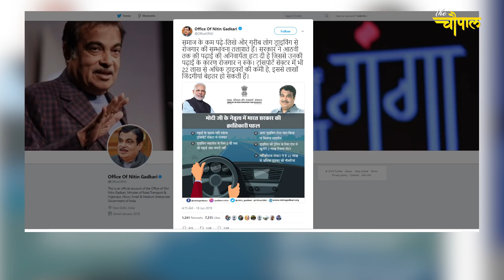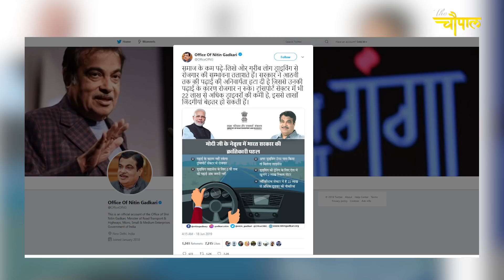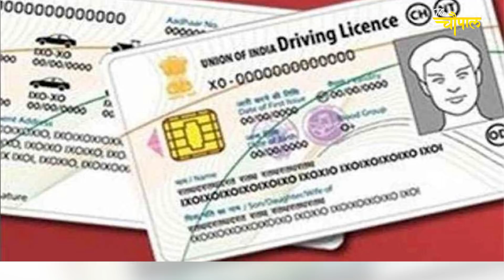मोदी सरकार ने बदल दिया Driving Licence से जुड़ा ये बड़ा नियम